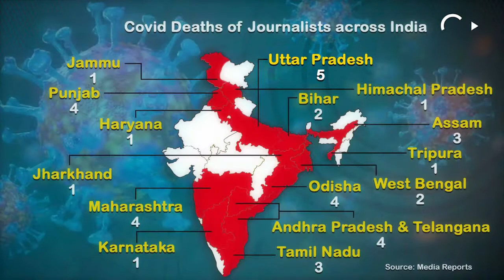37 COVID Deaths Among Journalists In India: UP Tops The List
The government of India is asking the help of news outlets to identify journalists who have died of COVID19 during the pandemic. So far 37 mediapersons have been identified through press reports, with UttarPradesh (5) reporting the most virus-related deaths among